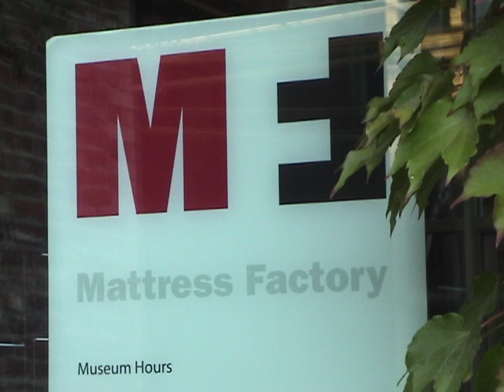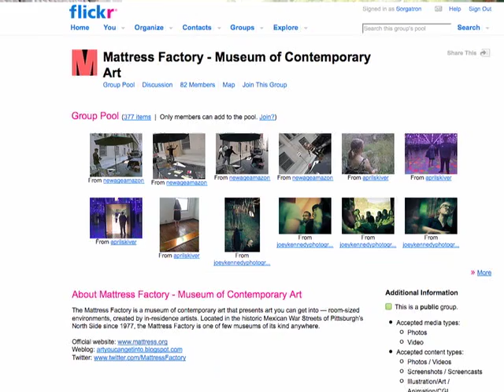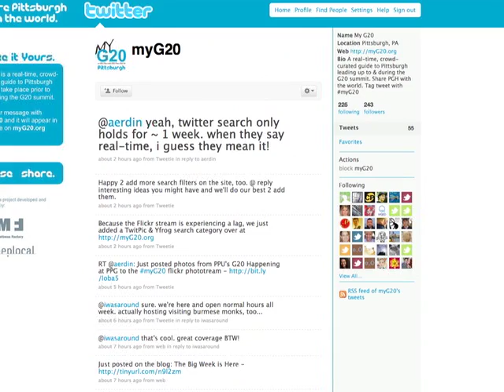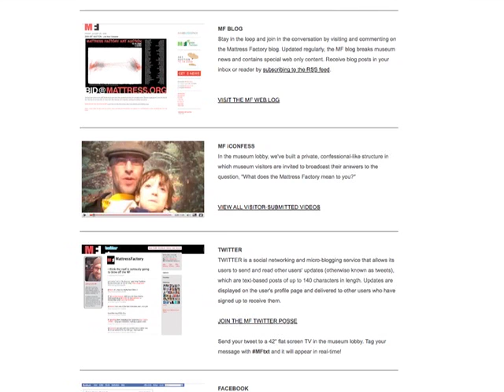Spotlight: The Mattress Factory